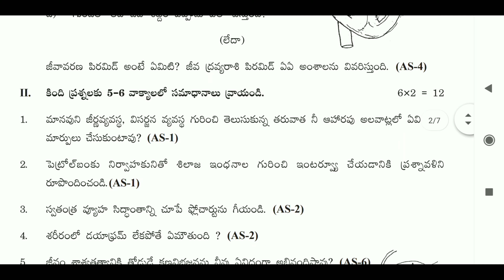sslc model exam 2020 biology answer key | sslc english model exam question paper 2020 in tamil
sslc model exam 2020 biology answer key | sslc question paper 2020
sslc question paper
sslc question paper
sslc question paper 2019
sslc question paper 2020
sslc question paper 2018
sslc question paper 2019 kerala
sslc question paper model
sslc question paper kannada
sslc question paper 2016 english medium
sslc question pool 2020
sslc question and answer
sslc question answer 2020
sslc question and answer 2019
sslc question and answers pdf
sslc question answer please
sslc question and answer paper 2017
sslc question answer paper
sslc question and answer paper 2019
sslc question and answer paper 2018
sslc question and answer kannada
sslc a+ questions
sslc question bank
sslc question bank pdf
sslc question book
sslc question bank 2020 pdf
sslc question bank maths
sslc question bank download
sslc question bank english medium
sslc question bank 2020
sslc question bank 2019 pdf
sslc question come
sslc question chemistry
sslc chemistry question paper
sslc chemistry question paper 2018
sslc chemistry question pool
sslc chemistry question paper 2019
sslc chemistry question pool english medium
sslc cbse question paper
sslc chemistry question paper 2017
sslc cbse question paper 2019
sslc departmental question papers
sslc district question paper 2018
sslc question paper download
sslc question paper download pdf
sslc question paper download 2019
sslc question paper download kannada
sslc question paper davangere
sslc question paper 2018 download
sslc question english
sslc question english 2019
sslc english question paper
sslc english question paper with answers
sslc english question paper 2018
sslc english question paper 2019
sslc exam question paper
sslc exam question paper 2019
sslc exam question paper 2018
sslc english question pool
sslc e question bank
sslc fa1 question paper 2018-19
sslc fa3 question paper
sslc fa 4 question paper
sslc fa2 question paper 2018-19
sslc fa1 question paper
sslc fa3 question paper 2018-19
sslc fa2 question paper 2018
sslc fa2 question paper
sslc fa 4 question paper 2018-19
sslc fa2 question paper 2017
sslc ganitha question paper
sslc ganit question paper
sslc government question papers
sslc geography question paper
sslc govt question papers download
sslc ganitha question paper please
sslc ganit question
sslc ganit question answer
sslc ganitha question paper kannada
sslc ganitha question paper 2019
sslc hindi question paper
sslc hindi question paper 2019
sslc hindi question paper 2018
sslc hindi question pool
sslc hindi question paper 2018 karnataka
sslc hindi question paper 2020
sslc hindi question paper 2018 kerala
sslc hindi question answer
sslc hindi question paper 2019 karnataka
sslc hindi question paper 2017
hsslc question paper
hsslc question paper 2017
hsslc question paper 2020
hsslc question paper 2016
hsslc question paper 2019
hsslc question paper 2018
hsslc question paper 2015
hsslc question
mbse hsslc question paper
mbose hsslc question paper 2016
sslc question it
sslc important question
sslc it question paper
sslc important question 2019
sslc important question paper
sslc it question pool
sslc it question paper 2019
sslc it question paper 2018
sslc important question kannada
sslc important question science
sslc june question paper
sslc question paper june 2018
sslc question paper june 2017
sslc maths question paper june 2019
tn sslc question paper june 2017
sslc maths question paper june 2016
jsslc question papers
sslc question kannada
sslc question kannada paper
sslc kannada question paper 2019
sslc kannada question paper 2018
sslc kannada question paper 2020
sslc kannada question answer
sslc kannada question paper 2017
sslc karnataka question papers
sslc kannada question paper please
sslc kannada question paper 2019 pdf
sslc leaked question paper
sslc leaked question paper 2019
sslc latest question papers
sslc question paper leaked 2018
sslc question paper leaked karnataka
sslc question paper leaked 2020
sslc question paper leakage
sslc district level question paper 2018
sslc district level question paper 2019
sslc state level question paper 2019
sslc question model paper
sslc question model
sslc question maths
sslc question malayalam
sslc question model 2020
sslc question model paper 2018
sslc question model paper kannada
sslc model question paper 2019 karnataka pdf
sslc model question paper 2020 karnataka pdf
sslc question and answer 2020
sslc question and answer 2018
tn sslc question paper
tn sslc question paper 2019
tn sslc question paper 2020
tn sslc question bank
tn sslc question bank with answers
tn sslc question paper 2018
tn sslc question paper 2017
tn sslc question paper 2015
tn sslc model question paper
sslc old question papers
sslc old question papers with answer
sslc old question papers kerala
sslc old question paper karnataka
sslc old question papers tamilnadu
sslc old question papers pdf
sslc old question paper kannada
sslc old question papers karnataka 2015
sslc orukkam question pool 2018
sslc old question paper science
sslc quarterly question